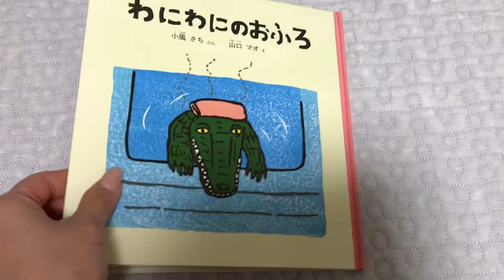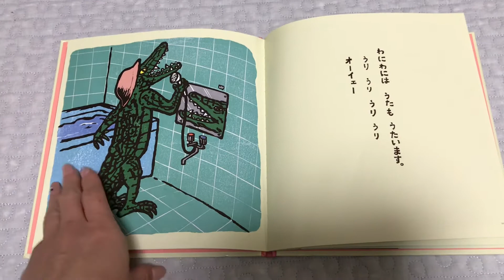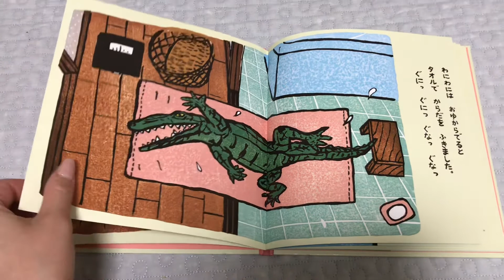『絵本読み聞かせ』わにわにのおふろ 乳児 幼児 男の子 女の子 1歳 2歳 3歳 子供喜ぶ笑う 泣き止む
『絵本読み聞かせ』わにわにのおふろ
小風さち　山口マオ